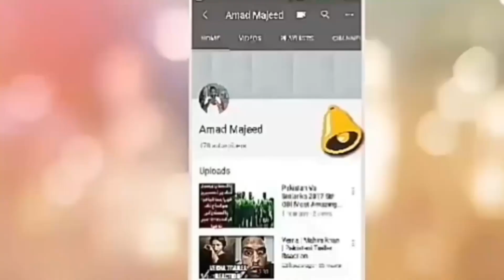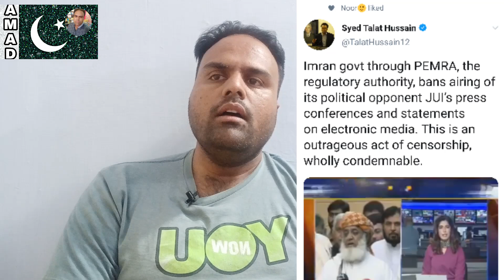Why Imran khan Stop Pakistani Media To Show Molana Fazal ur Rehman Press conference & Azadi march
Credit Links
Music in this video